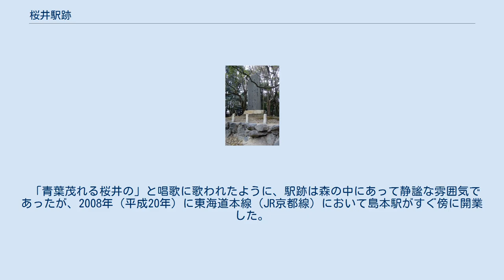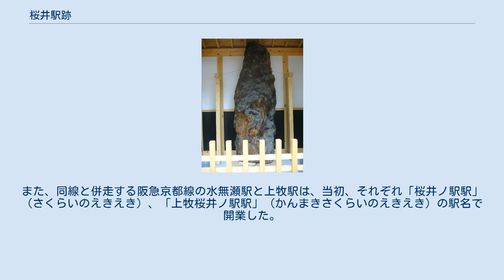桜井駅跡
桜井駅跡（さくらいえきあと・さくらいのえきあと）は、大阪府三島郡島本町桜井1丁目にある古代律令制度下の駅家の跡である。
1921年（大正10年）3月3日に国の史跡として指定された。
現在は、史跡桜井駅跡史跡公園として整備されている。
 京都から西宮へ出る西国街道に面している。
『続日本紀』巻5には、711年（和銅4年）の出来事として、摂津国島上郡（嶋上郡）に大原駅を設けたという内容の記述があり、この大原駅が桜井駅であるとの説がある。
 この駅跡は、楠木正成・正行父子の訣別の地として知られ、『太平記』巻16の「正成兵庫に下向の事」では、1336年（建武3年）の湊川の戦いにおいて足利尊氏を討つべく湊川に向かう楠木正成が、嫡男の正行を河内国に帰らせたと伝えている（「楠木正成#兵庫への下向と決戦前夜」および「桜井の別れ」を参照）。
 桜井駅跡には、陸軍大将・乃木希典筆「楠公父子訣別之所」の碑（1913年〈大正2年〉建立）、元帥海軍大将・東郷平八郎筆「子わかれの 松のしづくに 袖ぬれて 昔をしのぶ さくらゐのさと」明治天皇御製の碑（1931年〈昭和6年〉建立）、また、1876年（明治9年）11月に、駐日英国大使ハリー・パークスが楠木正成の精忠に感じて、表面に「楠公父子訣児之處」と刻し、裏面に英文で因由を記した碑などがある。
 「青葉茂れる桜井の」と唱歌に歌われたように、駅跡は森の中にあって静謐な雰囲気であったが、2008年（平成20年）に東海道本線（JR京都線）において島本駅がすぐ傍に開業した。
島本駅の開業により、北側は駅東自転車駐車場が設置され、南側は駅前広場の整備によって島本町立歴史文化資料館（旧・麗天館、大阪府立青年の家）まであった森が伐採され、道路が拡張・整備された。
なお、東海道本線は1876年（明治9年）に開通して以来、この地に駅を設ける計画を立てていたが、度々先送りされていた。
また、同線と併走する阪急京都線の水無瀬駅と上牧駅は、当初、それぞれ「桜井ノ駅駅」（さくらいのえきえき）、「上牧桜井ノ駅駅」（かんまきさくらいのえきえき）の駅名で開業した。